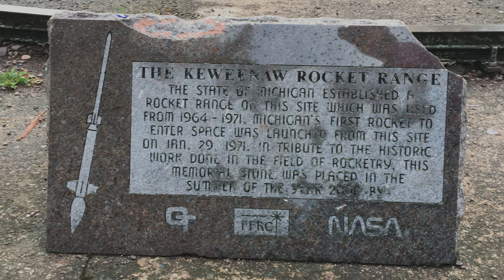Boondocking Michigan's Upper Peninsula and visit NASA's rocket launch pad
There's a whole world to see, and we ...Haven't Seen It Yet.

On our recent visit to Michigan's Upper Peninsula we had a opportunity to do some boondocking.  This was our first time we've ever boondocked and we fell in love with it.  Here you'll see our 3 favorite boondocking sites.  We'll also visit the Keweenaw Rocket Range used by NASA from 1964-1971.

Near Peninsula Point Lighthouse ---  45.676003, -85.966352

Paradise Point ---  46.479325, - 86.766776 - currently closed to the public as of late 2020 - check with local National Forest officials

High Rock Bay ---   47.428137, -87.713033

Correction: It wasn't the Pictured Rocks that we could see from Paradise Point, those were the cliffs of Grand Island.  Thank you to Phil Cleven for that correction.

We hope our videos inspire you to get off the couch and explore this beautiful country for yourselves.

Credits:  Songs
"Pluck It Up" by Dan Henig
"Honey & Milk" by The 126ers
"Mysteries" by Dan Lebowitz
"Arpy" by Dan Henig
"Winds or Spring" by The 126ers